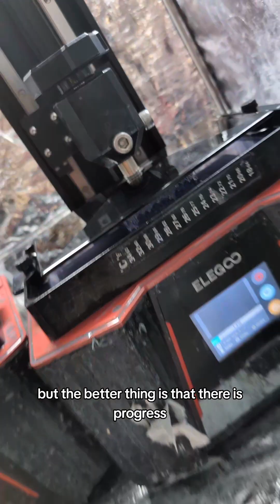I've never seen a printer unalive itself quite like that.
Nsfw

Welcome to our exploration of the artistic potential of resin 3D printing! In this video, we delve into the incredible precision and versatility that resin printing offers, particularly in capturing the beauty and complexity of the female form. Using high-detail resin printers, we can create stunning, lifelike statues that celebrate the artistry of the human body.

This showcase focuses on the elegance and intricacy of the female figure, demonstrating how resin printing allows artists to bring their most detailed and creative visions to life. The technology's ability to render even the finest details makes it a perfect medium for sculpting the curves, lines, and textures that define the female body.

Whether you're an experienced artist, a 3D printing enthusiast, or simply interested in the intersection of technology and art, this video provides an in-depth look at how resin printing can elevate the portrayal of the human form. Please note that the content includes artistic nudity and is intended for mature audiences.